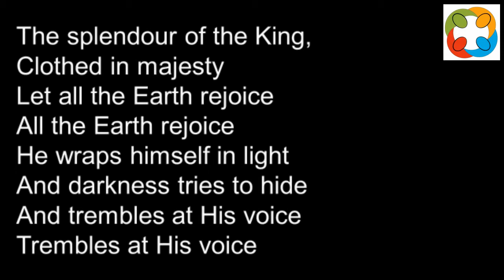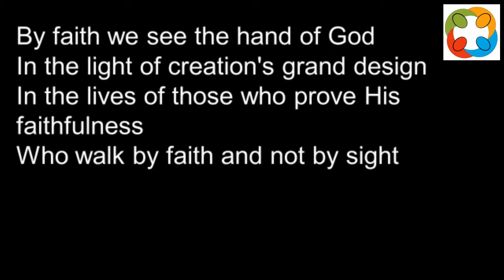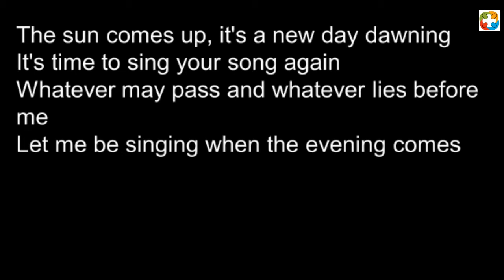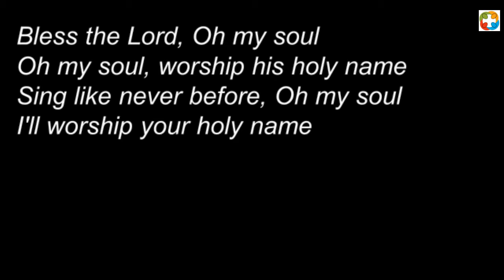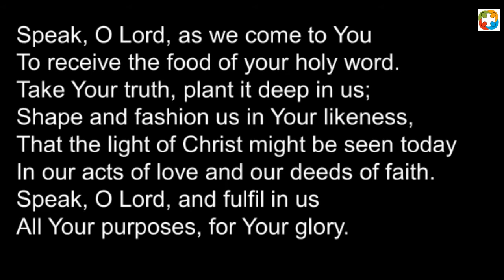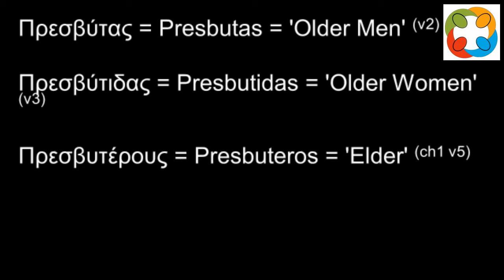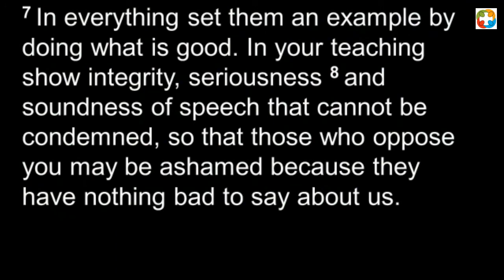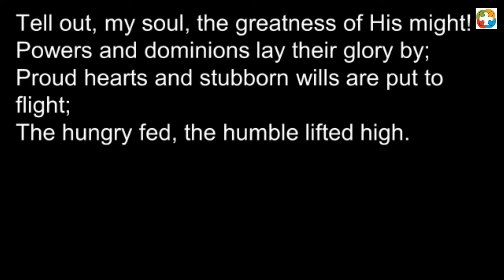'Doctrine' - Sunday 3 October 2021 - Morning Service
The 11 am Morning Service on 3 October 2021, Ben Thorp preaching on ‘Doctrine’ (Titus 2: 1-15) and leading the service. Delivered live in the building and simultaneously online via Zoom, from Sandyford Henderson Memorial Church.